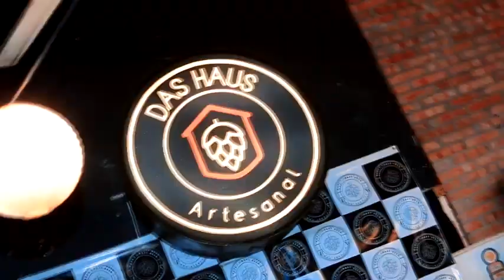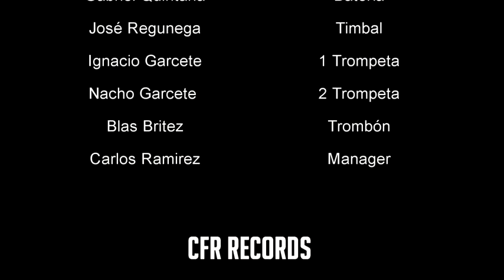Lamaximabanda_oficial - ☆ [ EL AMOR DE SU VIDA ] ☆ - 🇵🇾🇵🇾💥💥💣💣🔥🔥